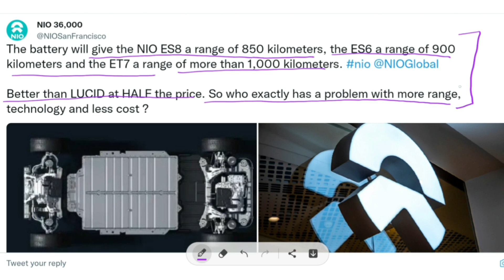NIO old cars range upgrade | Awesome technology